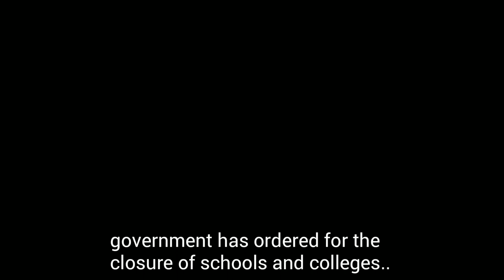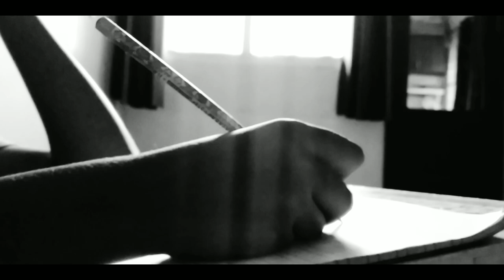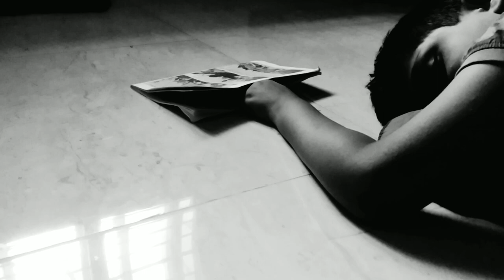THE CHANGE | A Quarantine Documentry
The Entire short Film was shot on Mobile camera and Edited with android app(Youcut).

"There is a Big pleasure in sitting and observing people"
                - Thiagarajan Kumararaja

Just to explore the minds of kids during this frustrating period and to experiment with sounds and light this entire short film was taken

Share your thoughts and criticisms in comment